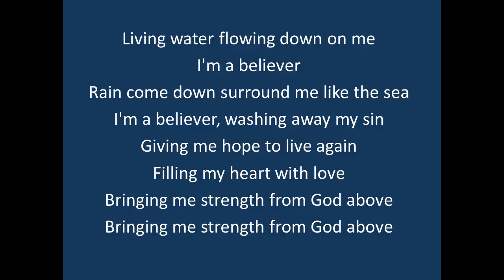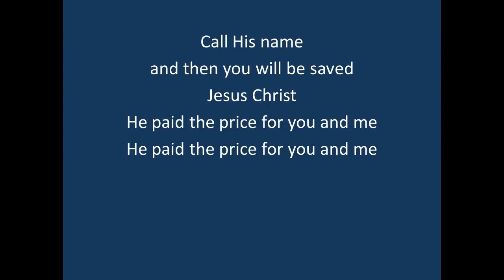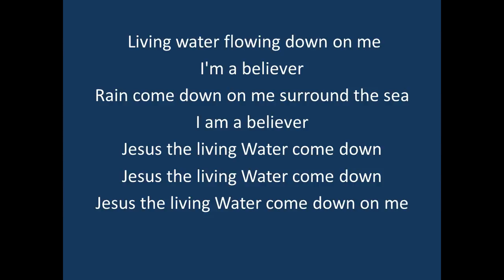The Easter Tree - Living Water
Bethesda Church Childrens Musical